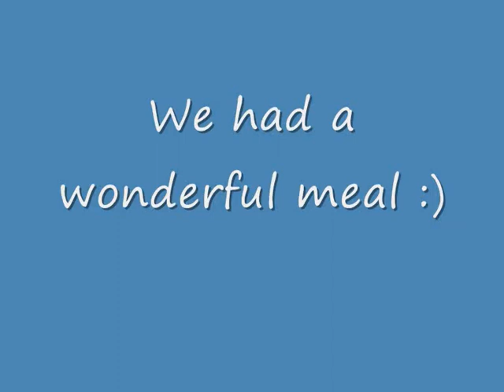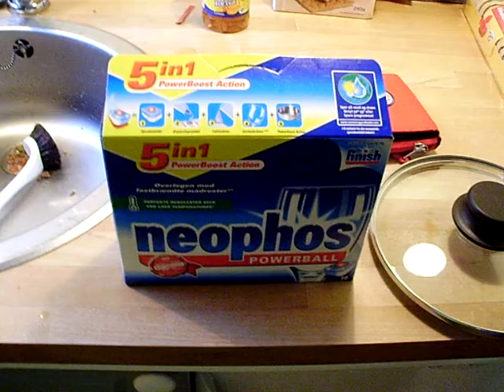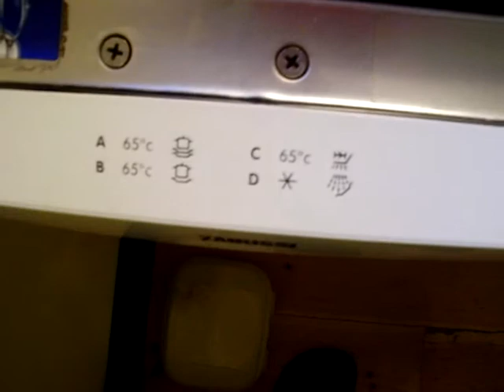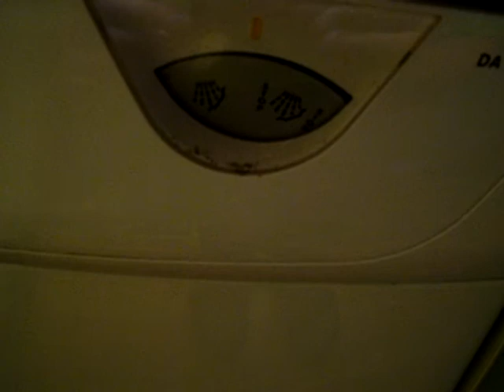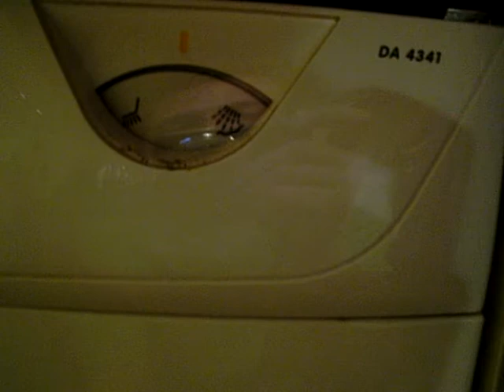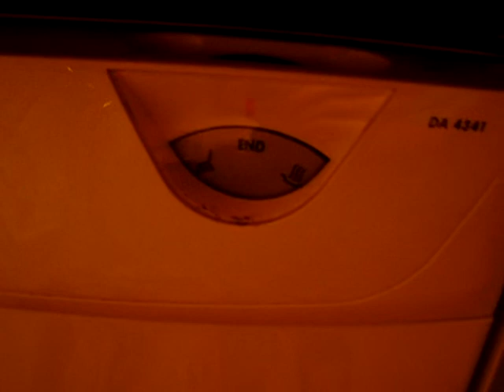Zanussi DA 4341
This is the Zanussi DA 4341, the dishwasher I used on holiday in Denmark.

This is a vid from the "Holiday series".

The Zanussi rinses very vell (all dishes get nice and clean) but the drying action is not very splendid.. But that's kinda usual with a 45-cm wide DW.

The dishwasher is running a normal load on 65°C with a pre rinse. I used "Neophos" dishwasher detergent, also known as "Finish" or "Calgonit". The Danish people only have Neophos and a variety of cheap dishwasher detergents.